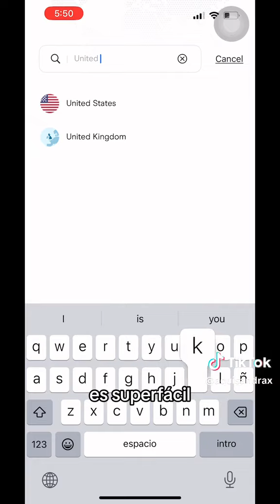Thank you to our customers for their reviews and shared images of our corsets#mermaidlucia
We extend our heartfelt gratitude to our valued customers for their engaging reviews, as well as the photos and videos they've shared showcasing our corset products. The contributors' names have been duly acknowledged on each image and video. Inspired by this feedback, we are committed to crafting even more exquisite products, helping every princess and prince out there to fulfill their mermaid dreams.🧜🏻‍♀❤
【Official Shop】 @ziwu_artemis @mermaid_lucia_official
【Here is the corset list of all the corset styles】

【Material】Soft and food-grade soft 3D printed resin

【Corset Size】
1. One Size：Chest Circumference 80cm-92cm(31.5 inches to 36.2 inches)
2. Custom Size：
If your maximum chest circumference is over 92cm, please choose the option" custom size and color"
If you have a chest cup larger than cup D, or have had breast implants, or are male, please choose the option" custom size and color" too.
When you check out, you can leave us a message or send us an email about your custom size details and we will make a note for you to custom your chest size.

At the same time, we recommend that customers with larger cups use transparent silicone breast stickers or breast stickers that gather and lift the breasts to prevent breasts from leaking to the sides and above when wear our corsets.

【Corset Color】
Please choose the option" custom size and color”, then when you check out, you can leave us a message or send us an email about your custom color details or you send us pictures of the colour you want to customize and we will note the colour for you.

【Custom Order Note】
1. Prior to dispatch, we will seek confirmation from the customer regarding custom-colored corsets.
2. Please be aware that we cannot accept returns or exchanges or refunds for corsets with custom sizes and colors.

【Production time】about 7-15 working days

【Delivery options】
1. Free Standard Delivery: Yunexpress (estimated delivery within 5 to 10 working days, duty-free).
2. Express Delivery: FedEx (estimated delivery within approximately 3-5 working days, with the potential for import taxes upon delivery, additional delivery fee of $65).

So you can choose one delivery option when you check out from our website❤️

【Note】
* The material is made of food-grade soft resin material, which is skin-friendly. It is also recommended to use an invisible bra during intense physical activities, such as swimming.
* It is suitable for swimming please air-dry promptly after use and avoid exposing it to direct sunlight.
* This product is handcrafted and will not fade or deform. The production time usually takes 1 month. Please do not rush the order and understand that there may be imperfections in handmade products.
* Color customization is available. If you need to customize the color, please contact our customer service or make a note when placing an order. We will actively contact you.

【Mermaid Lucia ™】
🧜‍♀️ Mermaid Lucia ™ is a mid-to-high-end Mermaids & Cosplay & ACGN fashion brand
🇬🇧 Mermaid Lucia ™ is the UK comprehensive professional mermaid brand, producing products made from high-tech/sustainable materials
🌈 Mermaid Lucia ™ also integrates the healing nature of clothing, the stories behind clothing, and minority and cultural beliefs into the process of cultural development and fashion innovation globally
❤️ Mermaid Lucia ™ was awarded the Creative Industries Fund invested by Innovate UK In September 2021